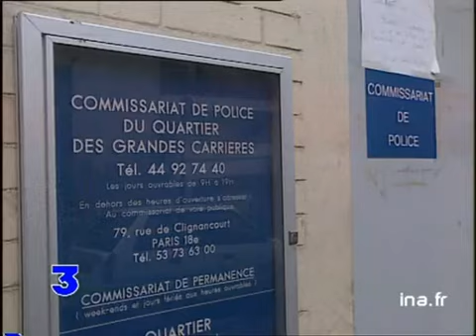Affaire COMPAIN : rappel des faits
11 fevrier 1996
Ouverture du procès en assises du policier meurtrier du jeune Makome. COMPAIN Pascal le policier lui avait tiré une balle dans la tête à bout portant lors d'une vérification, dans le commissariat du 18ème. des émeutes avaient suivi. Interview TERQUEM, avocat famille M'BOWOLE. Interview LEMAIRE, avocat Pascal COMPAIN. Images d'archive INA